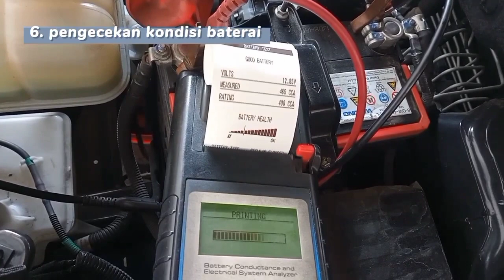vehicle mantanance 40.000 km || parawatan kendaraan 40.000 km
vehicle mantanance 40.000 km || perawatan kendaraan 40.000 km meliputi :
1. penggantian air filter , filter udara
2. penggantian oli mesin , engine oil
3. penggantian filter oli , oil filter
4. penggantian busi , spark plug
5. penggantian air radiator , coolant radiator
6. perawatan pengecekan baterai
7. penggantian filter bensin , fuel filter
8. dan lain-lain...
vehicle mantanance 40.000 km perawatan kendaraan 40.000 km yang meliputi penggantian air filter penggantian oli mesin penggantian oli filter penggantian busi penggantian air radiator perawatan pengecekan baterai penggantian filter bensin

tonton juga Vidionya yang lain dari channel @Dwi a
Jangan lupa... !!